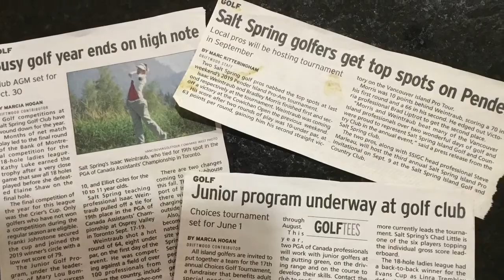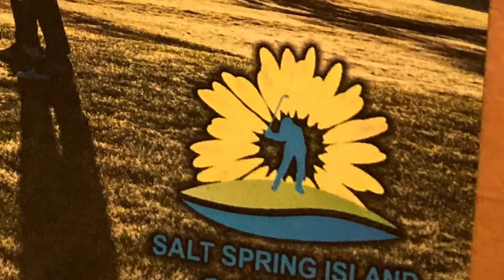Golf is more than a game, with Isaac Weintraub, PGA of Canada